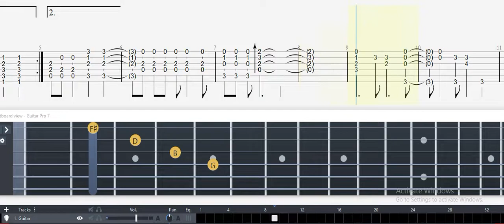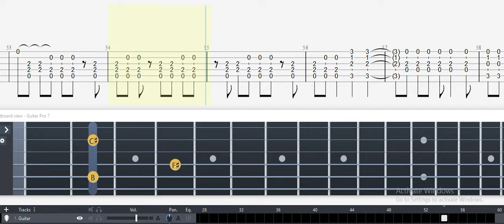Guitar Tab - Sorairo Days (Tengen Toppa Gurren Lagann) OST Fingerstyle Tutorial Sheet Lesson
Sorairo Days (Tengen Toppa Gurren Lagann) Guitar Tab

Sorairo Days
Tengen Toppa Gurren Lagann
First Opening
Shoko Nakagawa
JordanVS

*Capo on 2nd fret